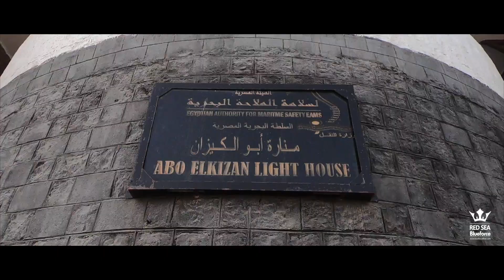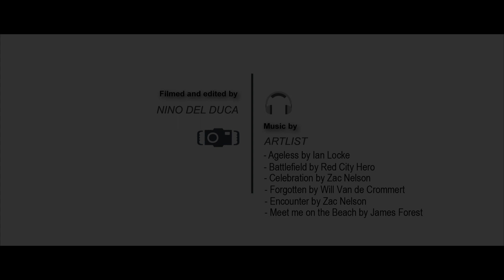Whale Shark, Red Sea BDE trip #1 (2021)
Liveaboard trip on "Blue Force 3" at the Brothers, Daedalus and Elphinstone...beautiful reefs, hammerheads sharks, manta ray and whale shark ! Enjoy !

BDE Route
Week 03/10 July 2021
Safari Boat : Blue Force 3
Filmed and Edited by Nino Del Duca